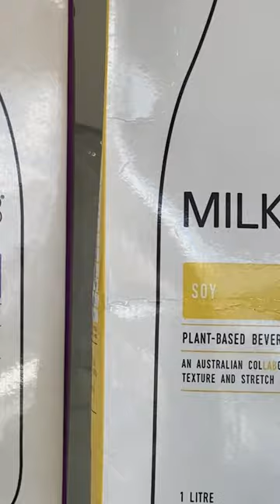Plato Coffee | COFFEE BAROMETER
My own Coffee Barometer. With such a lot of coffee shops popping up everywhere, I've decided to start rating different Coffees.
My barometer is 5 coffee beans. with 5 yellow coffee beans as FULL points and 1 yellow coffee bean as - don't even bother wasting your money.
Today I've tasted PLATO COFFEE's Cappuccino with Almond milk in South-Africa on Atterbury Road, Menlyn...